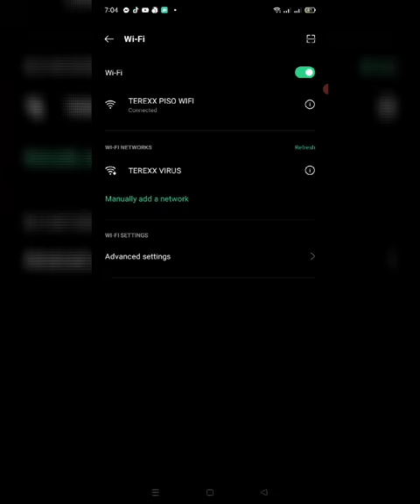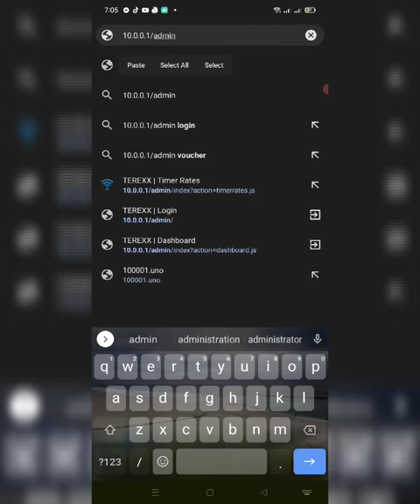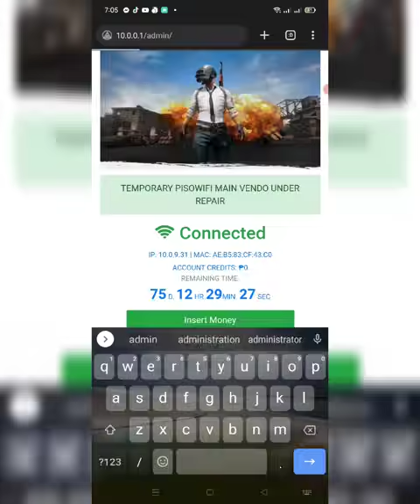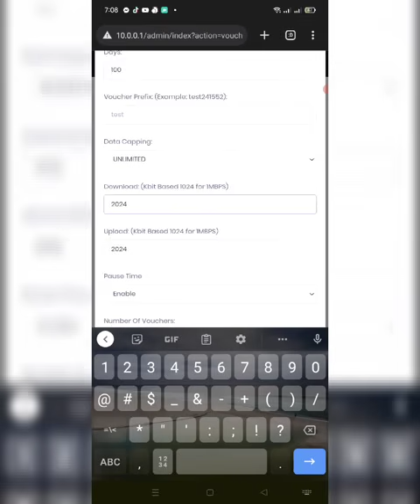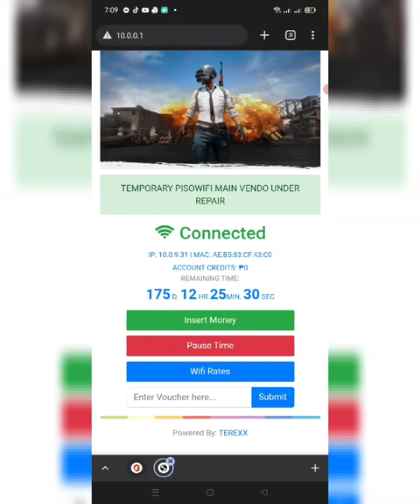Tips and Tricks pisowifi unlimited connection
I have here another video tutorial for sure that can help you in time that your laptop or destop PC is in trouble do it by your self. 👇👇👇👇👇👇👇
and also

turnbuckle